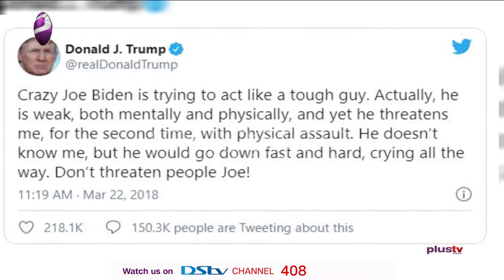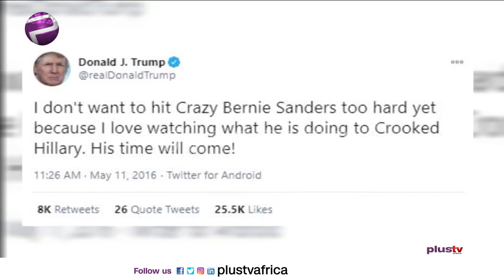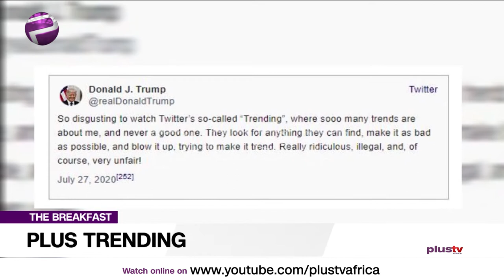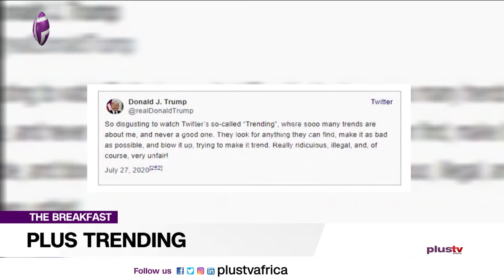Donald Trump's Campaign Dance and 5 Biggest Trump Pre-Election Tweets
Today, in honor of one of the most twitter savvy presidents of all time, Bukky November, our in-house social media manager will be sharing with us 5 of her favorite Trump Pre- 2020- Election tweets.